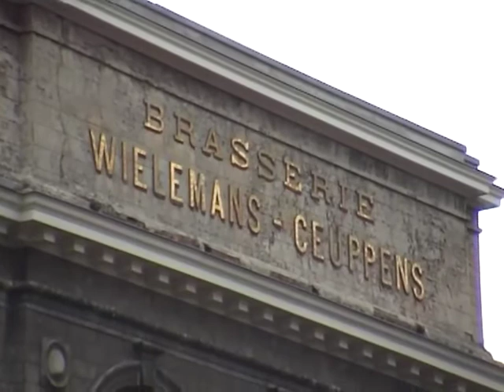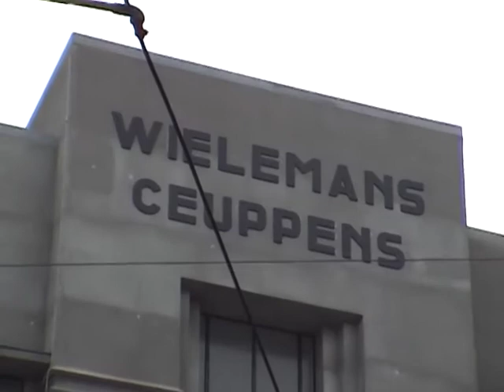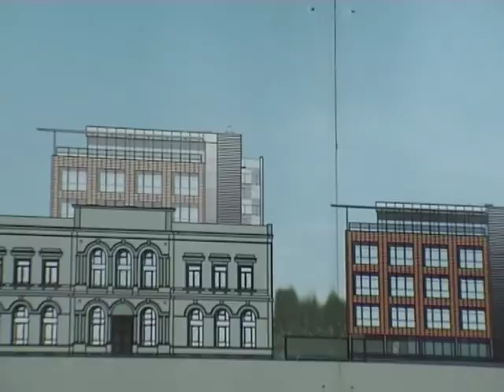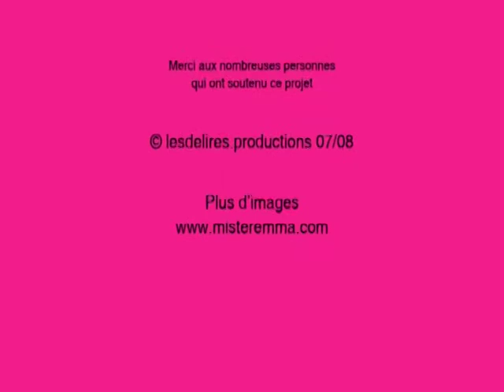Archi Urbain (02/10) : Wiels / Centre d'Art contemporain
Emma rencontre Dirck Snauwaert, Directeur du centre d'art contemporain Wiels pour parler de la rénovation des anciennes brasseries Wielemans Ceuppens.